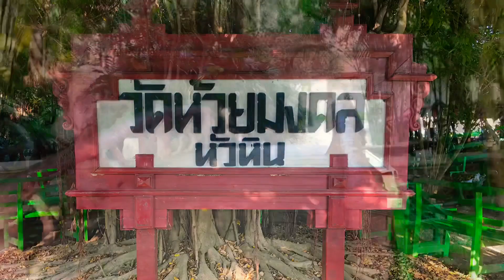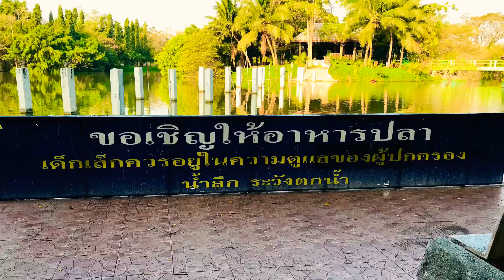วัดห้วยมงคล กราบสักการะหลวงปู่ทวดและหลวงพ่อโสธร ปี 2019 หัวหิน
กราบสักการะหลวงปู่ทวดและหลวงพ่อโสธรที่วัดห้วยมงคล ปี 2019
ได้ไปกราบสักการะ องค์หลวงปู่ทวดองค์ใหญ่
วัดยังคงพัฒนาอย่างต่อเนื่อง ทั้งสถานที่จอดรถ ซึ่งมีทั้งด้านในและด้านนอกวัด
มีร้านที่จำหน่ายของฝากของที่ระลึก
มีจุดชมวิวเพิ่มขึ้นมาให้ผู้ปกครองได้พาบุตรหลานมาเยี่ยมชม สัตว์หลายชนิดที่ปล่อยให้อยู่แบบธรรมชาติ
และองค์หลวงพ่อโสธรองค์ใหญ่ ซึ่งใกล้จะแล้วเสร็จสมบูรณ์
เป็นอีกหนึ่งความภูมิใจของชาวหัวหินครับ